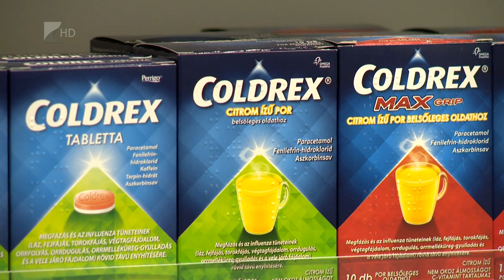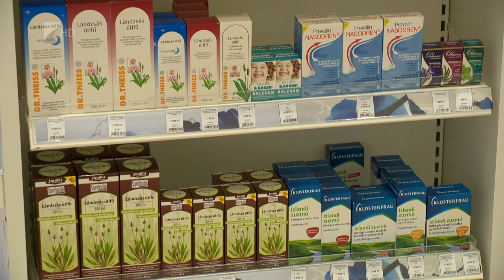Kerüljük el a megbetegedést - Kölcsey Tv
Becslések szerint egy átlagos egészségi állapotban lévő felnőtt évente 3-4 alkalommal esik át náthás megbetegedésen. Ezek közösségekben, akár beszéd útján is gyorsan tudnak a terjedni. Megelőzés szempontjából fontos a megfelelő folyadékfogyasztás és a D-vitamin pótlás, valamint érdemes emelt dózisban C-vitamint fogyasztani.